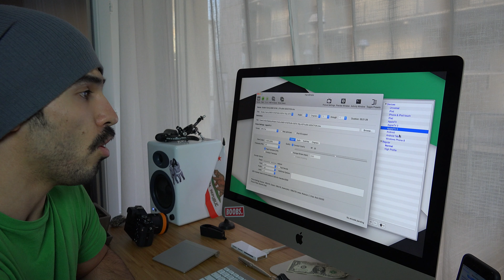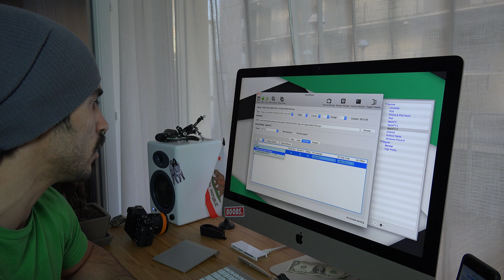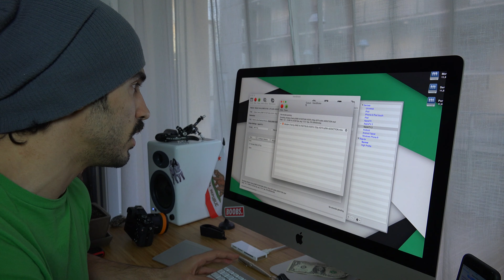Comment encoder facilement des vidéos sur Mac